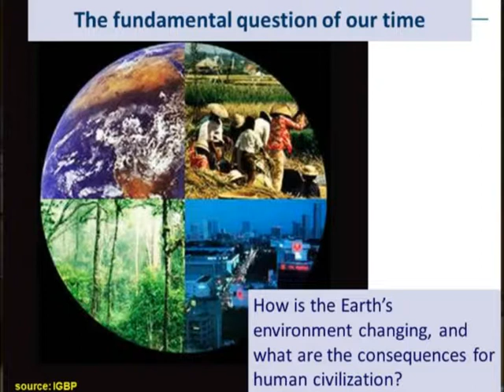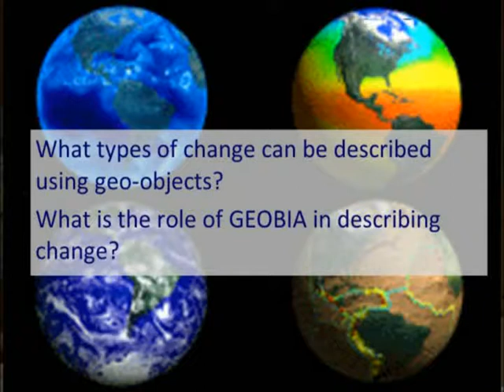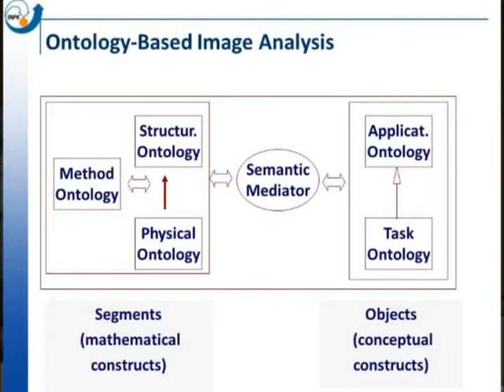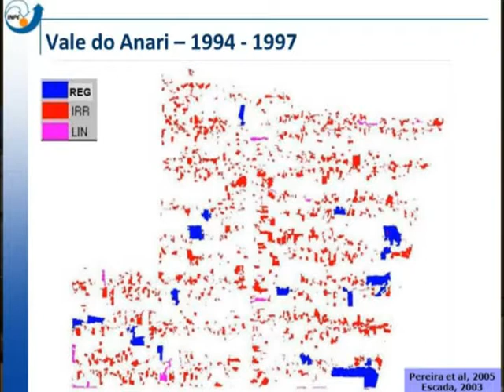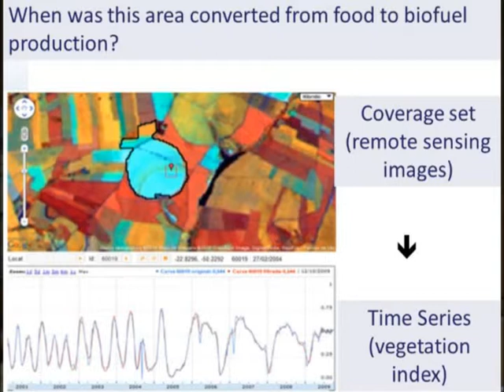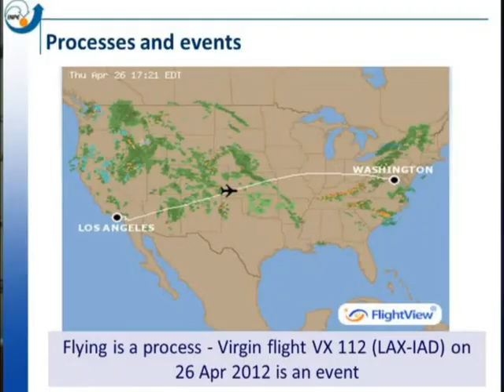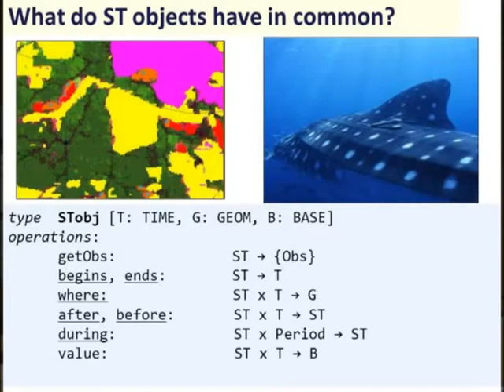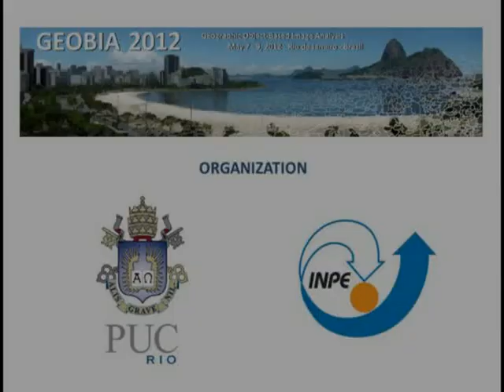GEOBIA2012 - Gilberto Camara, "Describing change using geographical objects"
Keynote talk by Gilberto Camara in GEOBIA 2012 in Rio.